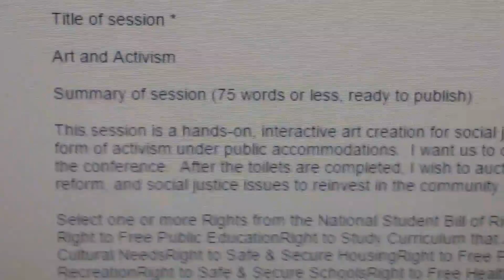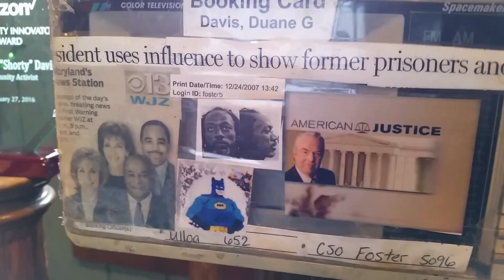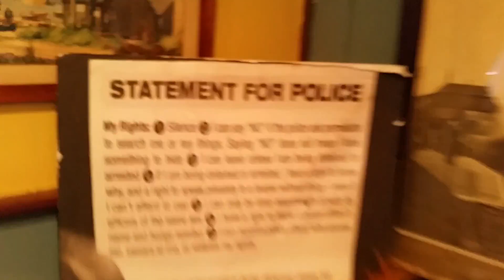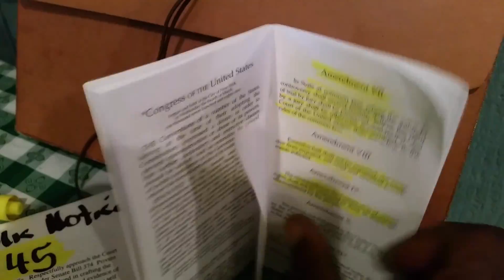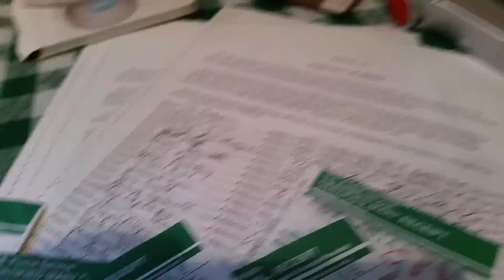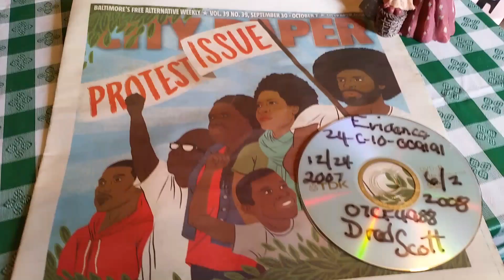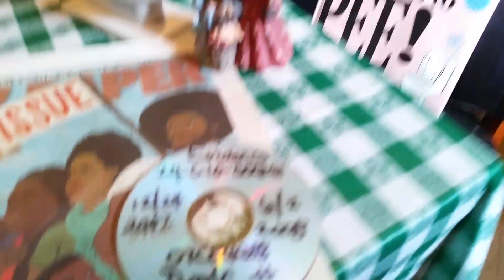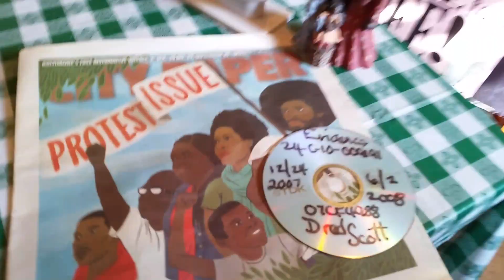FMFP.ORG 2017 WORKSHOP and Shorty's TOILETS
inShare
Dear Education Activist,
Congratulations! Your proposal, {WORKSHOPTITLE}, has been selected for the Free Minds, Free People conference. We are looking forward to a fantastic conference and are pleased that you will be part of this event. This email contains some very important information (and things that you need to do soon) so please read it carefully.

Registration
All presenters must register. We will send you an email shortly with a link for registration. Every person presenting must register.

Scholarships
If you are requesting a scholarship, please fill out this online form no later than Wednesday, March 16 to let us know more about your financial need Only people who fill out this form will be considered for scholarships. We will be making decisions in the coming weeks.

Free Registration
Everyone will receive one free registration per presenting organization. If your organization is presenting more than one activity, you get one free registration per activity. If you want to waive your free registration and donate your registration fee to the conference to assist us in supporting others to attend, your contribution would be much appreciated.

Conference fees
We have information on our website about registration fees (if you are bringing additional people).

Next steps
Next, we will be working with you on preparing the activity summary for our conference program and website. You will be contacted soon by a member of the conference planning team to discuss that. Please note that if you submitted a Paper or Research Presentation proposal, you are being put into a panel with other paper presenters. Again, someone from the conference planning team will be contacting you to let you know who else is on your panel.fmfp_logo_3a_4C-POScropped 2

Thanks again for your commitment to education justice. We look forward to working with you!

In solidarity,
The Conference Planning Team